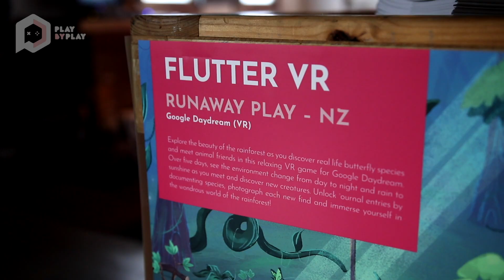[PBP18] Flutter VR by Runaway Play (Developer Spotlight)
This spotlight was part of Play by Play 2018 (NZ's International Games Festival).